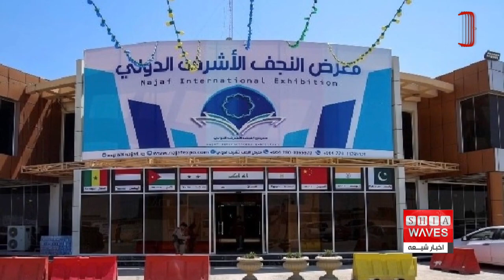نگاهی به چند خبر کوتاه: شنبه 10 دیماه 1401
1) بخشی از فعالیت های دینی و اجتماعی اخیر آیت الله سید احمد شیرازی در کویت
2) اجرای عقد دو جوان آلمانی در حرم مطهر امام حسین علیه السلام
3) حمله تروریستی به اتوبوس کارگران در سوریه
4) تلاش برای ترجمه کتاب «علامه مجلسی از نگاه غربیان» به زبان عربی
5) وقوع یک حمله تروریستی در منطقه دره اسماعیل خان
6) برگزاری دهمین نمایشگاه بین المللی کتاب در نجف اشرف
7) ایجاد کارزار اتحاد علمای اسلام علیه ط1لبان
8) شکایت مسجد جامع پاریس از نویسنده فرانسوی به دلیل اظهارات ضد اسلامی
9) توزیع مواد غذایی بین نیازمندان توسط مسلمانان ساکرامنتو در کالیفورنیا